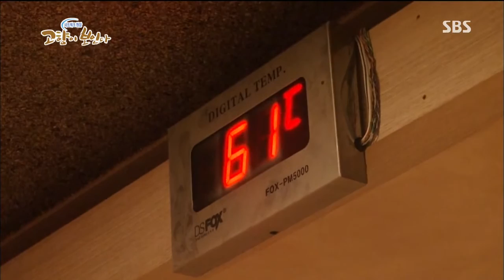네트워크 현장 고향이 보인다 130820 #3(7)